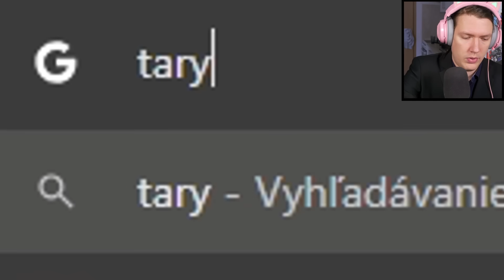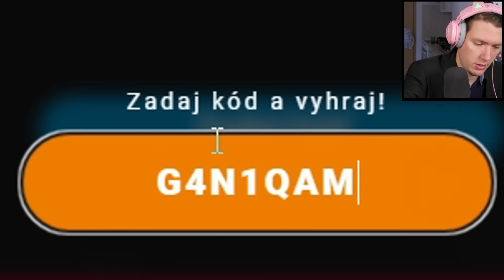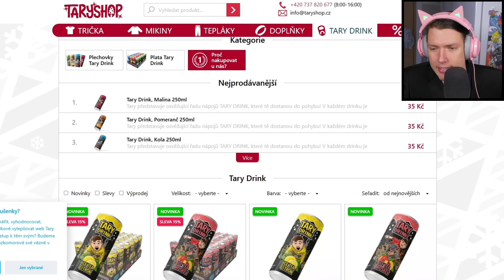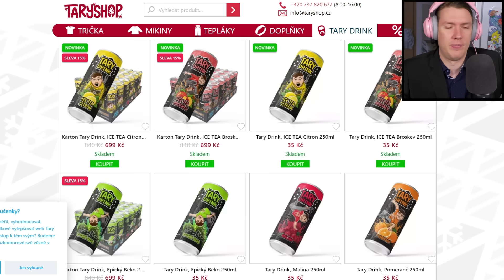OCHUTNÁVAM TARY DRINKY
NECH VÁM CHUCÍ